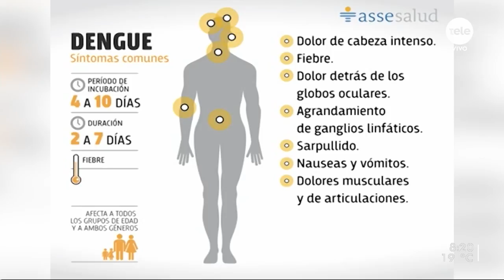La preparación ante la llegada del Coronavirus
Zaida Arteta, del SMU, brindó recomendaciones para cuidarse del dengue y del coronavirus.